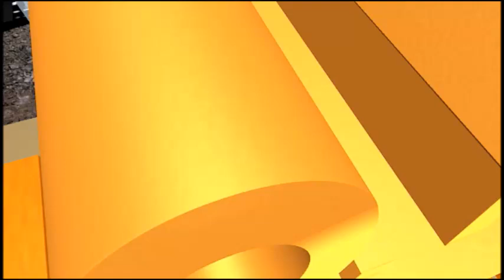0,1st Century of the Edge Logo (13 Jaar Ralph is Cool Style)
Requested by @UrLocalFoodinator-n3j